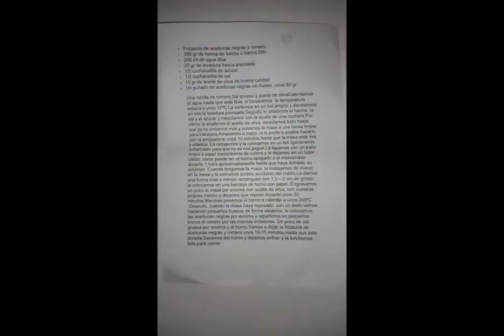Focaccia de aceitunas negras Y albahaca